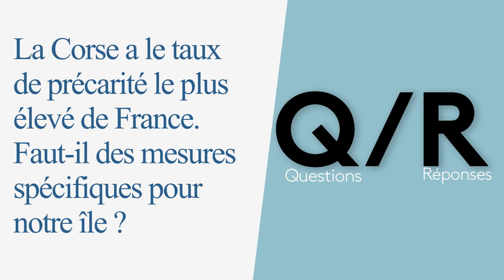4 questions à Philippe Martinez, Secrétaire général de la CGT - 28/10/2021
En visite en Corse, le syndicaliste Philippe Martinez a répondu à nos questions.